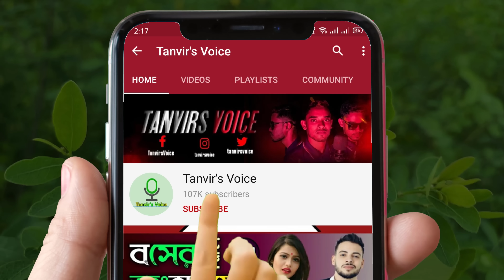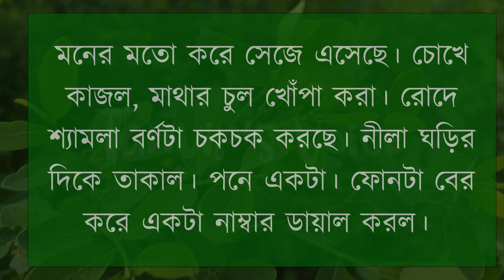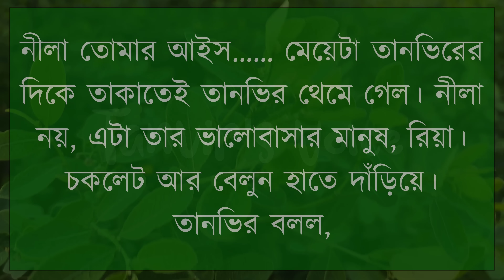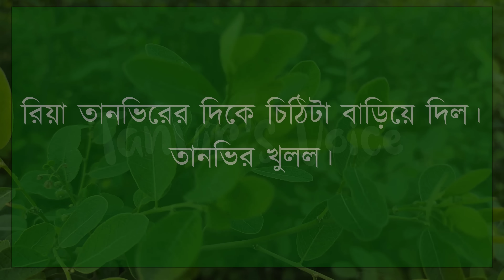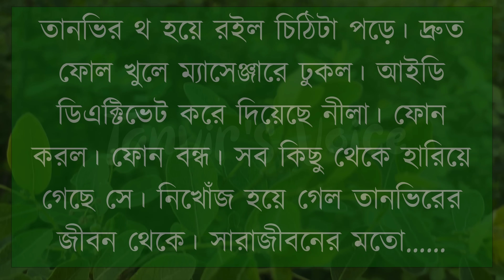একটি কষ্টের গল্প | অসমাপ্ত ভালোবাসার গল্প | A Sad Love Story | Tanvir's Voice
ধন্যবাদ সবাইকে ..

Voice: Tanvir Ahmed, Farzana Binta & Shimu

Script writer : সাহেদা আক্তার।